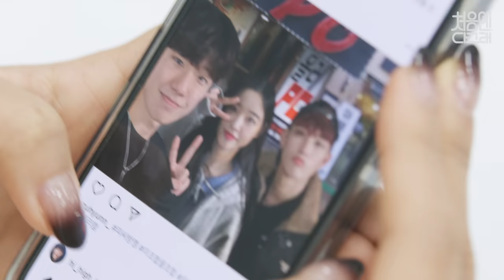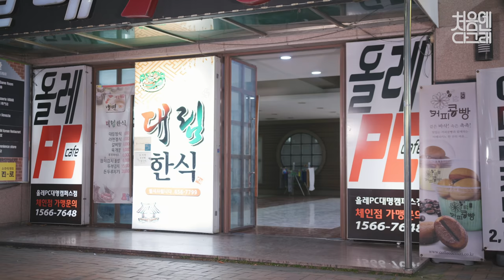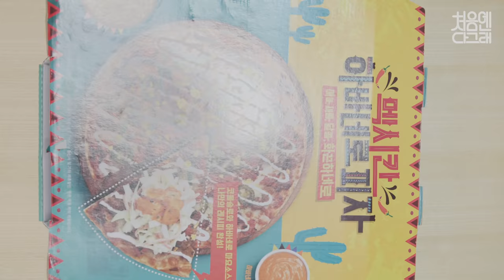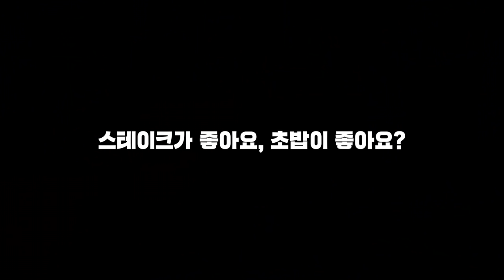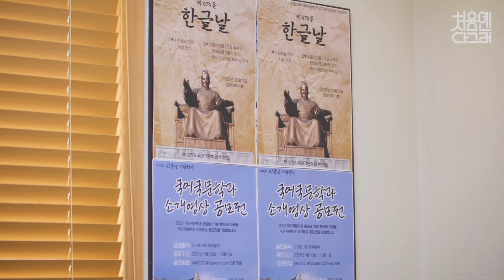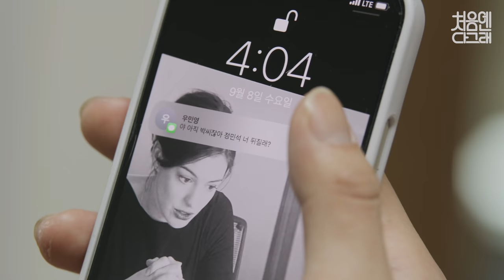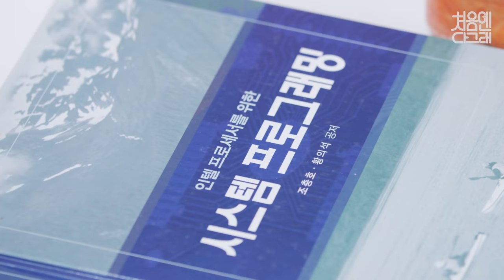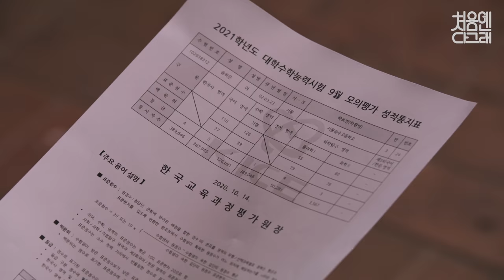웹드라마 '처음엔다그래' Part II (8~13화) 몰아보기 통합편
0:00 EP.08 '내 눈에만 자꾸 밟히는'
10:53 EP.09 '스테이크가 좋아요, 초밥이 좋아요'
20:01 EP.10 '남자 셋, 여자 셋'
33:16 EP.11 '도연우를 잡아라'
42:41 EP.12 '나도 모르는 내 마음의 소리'
55:45 EP.13 '그 남자의 짝사랑법'

뭐든지 처음 시작하는 단계에 있어서 늘 듣는 말
'처음엔 다 그래~'

익숙하면서 생소한 딱 지금!
스무 살의 중간을 달리고 있는 대학생들의 현실 반영 엉망진창, 가을 타는 로맨스